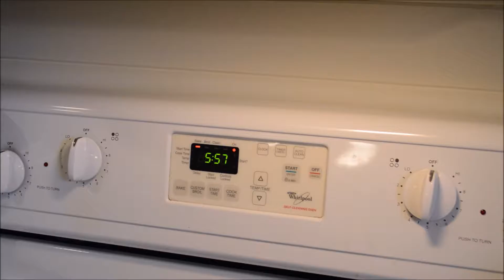How To: Clean Your Makeup Brushes / Beautyblender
In this video I will be showing you how to clean your makeup brushes and Beautyblenders.

I hope you guys like it! Can we get this video to 10 likes?